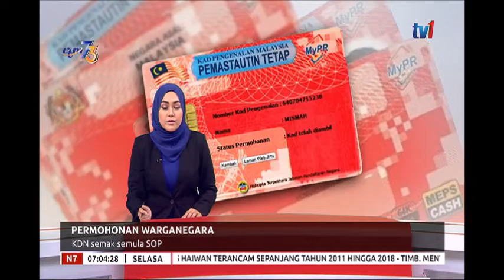N7-PERMOHONAN WARGANEGARA-KDN SEMAK SEMULA SOP [2 APRIL 2019]